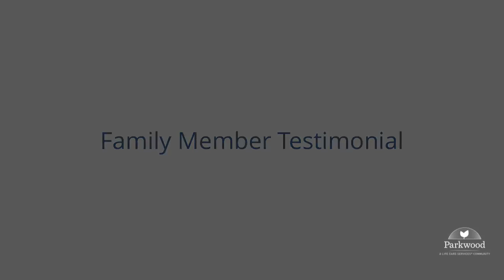From a Son's Perspective: Jeff Shares His Experience at Parkwood Retirement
Jeff’s mother, Katy, has lived at Parkwood Retirement for four years. He shares his experience with the staff and residents. He also talks about how the relationships and friendships his mother has forged has made an impact on her life.